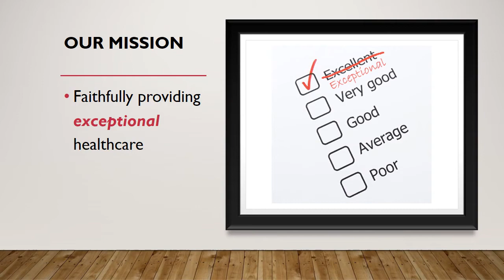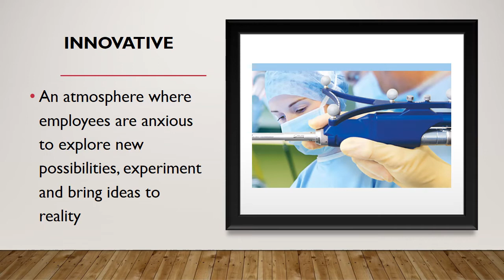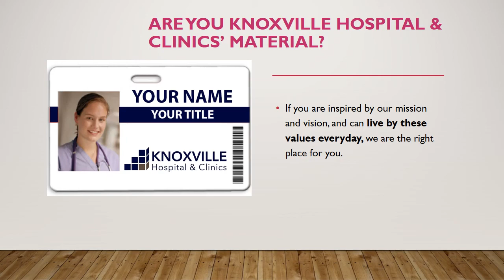This is Our Story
Knoxville Hospital & Clinics is soaring to new heights with its inspirational vision and mission. Are you looking to jumpstart your career? Are you KHC material? Check us out.